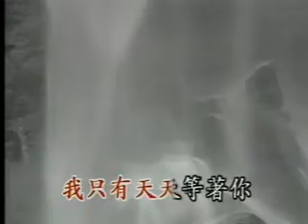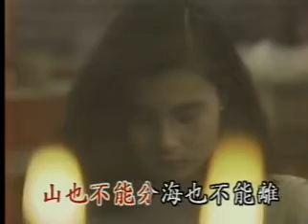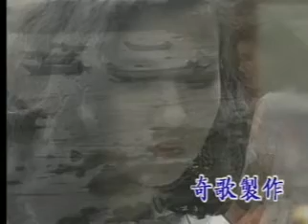包娜娜 从有一天得到你